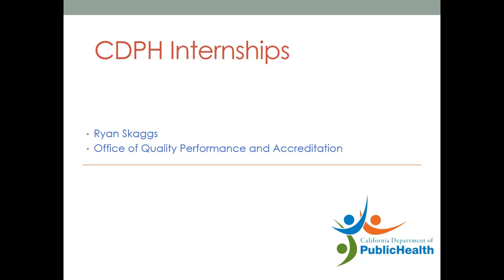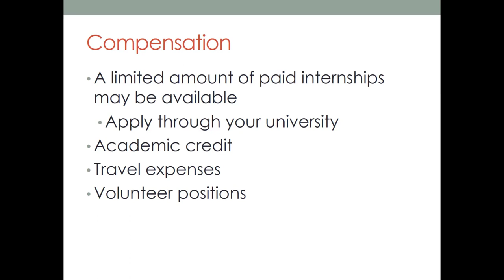CDPH Internship Program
This presentation describes the internship opportunities at the California Department of Public Health for students or recent graduates.